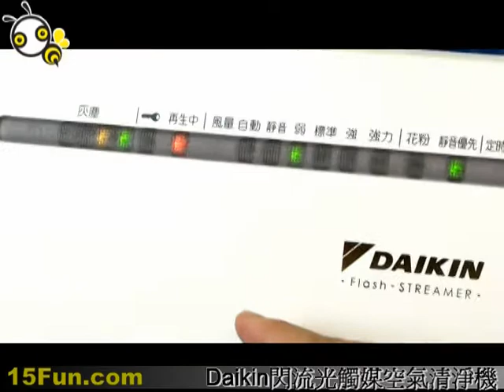Daikin閃流光觸媒空氣清淨機